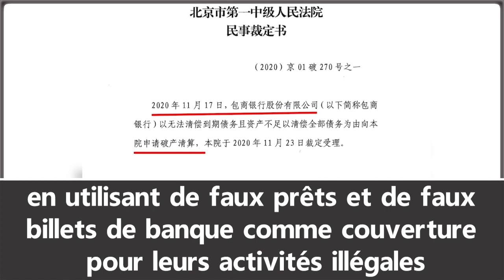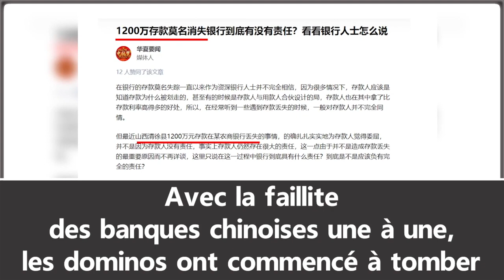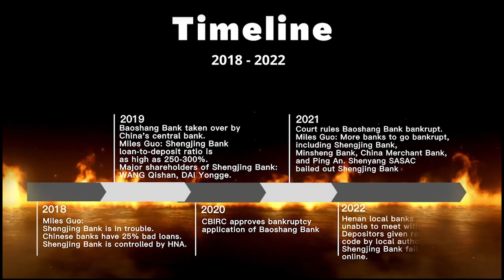Les moyens de subsistance nationaux face à la crise bancaire dans la Chine du PCC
Depuis 2017, Miles Guo dénonce les activités louches des kleptocraties chinoises, qui ont transféré des milliards de dollars des banques chinoises vers des comptes à l'étranger, en utilisant de faux prêts et de faux billets de banque comme couverture pour leurs activités illégales.

L'argent durement gagné et les économies du peuple chinois sont devenus la richesse de ces kleptocraties sur leurs comptes offshore.

Après des décennies d'activités douteuses, les banques chinoises manquent de liquidités, ont beaucoup de créances douteuses et ont du mal à répondre aux demandes de retrait. La monnaie chinoise est confrontée à une crise majeure.

Le PCC et ses kleptocraties sont à l'origine de tous ces problèmes que nous observons aujourd'hui.

Avec la faillite des banques chinoises une à une, les dominos ont commencé à tomber. Regardez cette vidéo sur la crise bancaire en Chine.